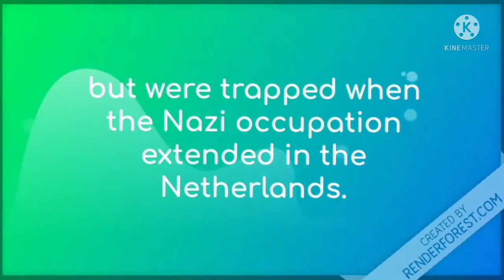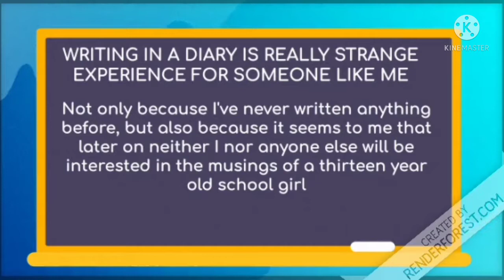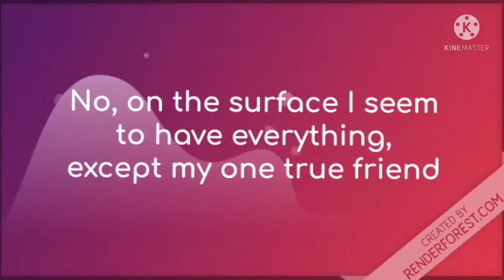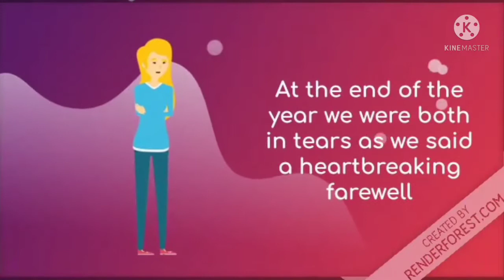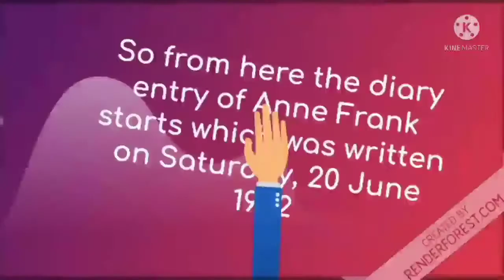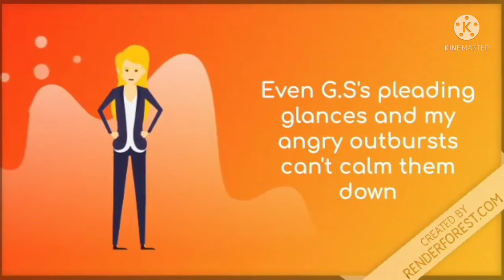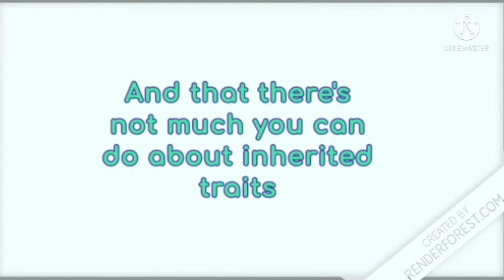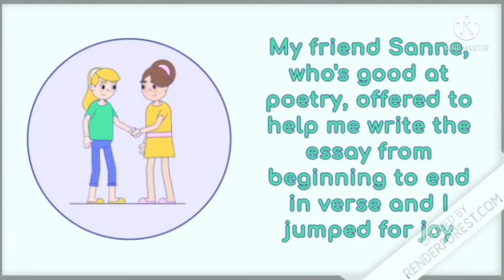From the diary of Anne Frank class 10 | animation in hindi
Hi friends!

from the diary of anne frank class 10
from the diary of anne frank class 10 in hindi
from the diary of anne frank class 10 animation in english
from the diary of anne frank class 10 learner bee
from the diary of anne frank class 10 bkp
from the diary of anne frank class 10 unacademy
from the diary of anne frank class 10 by english baba
from the diary of anne frank class 10 animation
from the diary of anne frank class 10 question answer
from the diary of anne frank class 7
from the diary of anne frank class 7 in hindi
from the diary of anne frank class 7 summary
class 7 english lesson 3 from the diary of anne frank
the diary of anne frank class 10
the diary of anne frank in hindi
the diary of anne frank explained in hindi
the diary of young girl